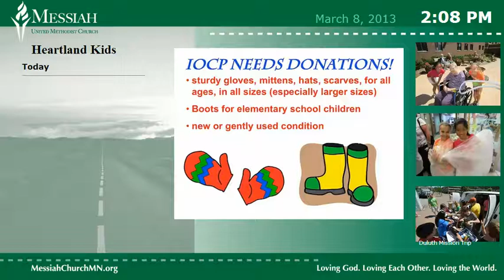Messiah church digital signage presentation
Messiah UMC in Plymouth, MN - RealEyes Displays created a custom church tv channel that is controlled through the web.  Messiah staff can easily change the look and feel of their channel.  they show photo albums, several rotating calendars, slide loops, and scheduled information